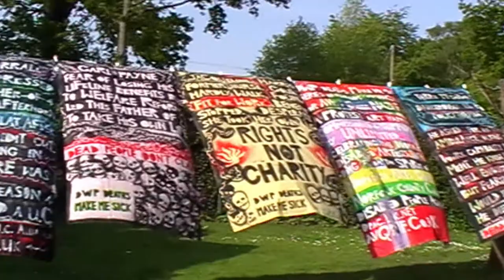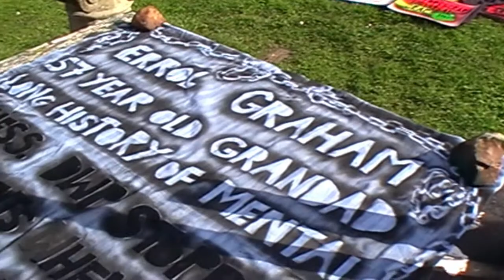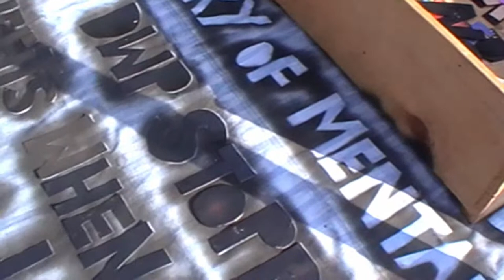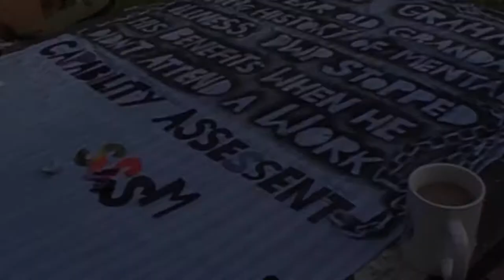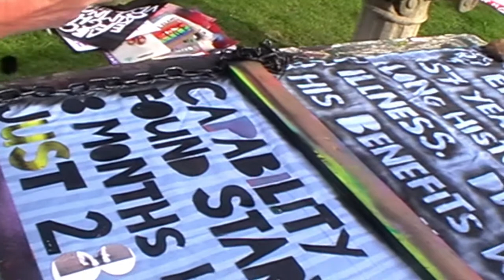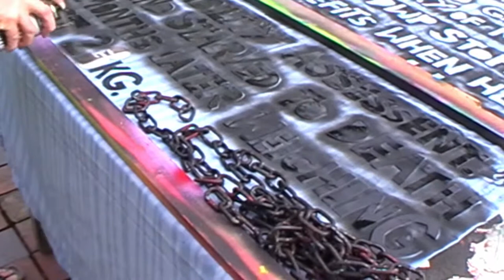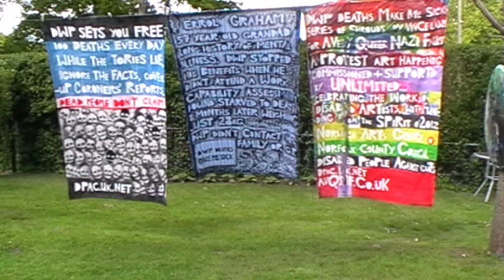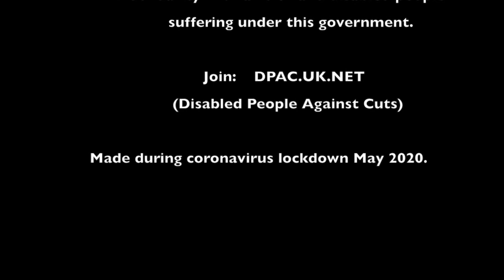Vince Laws, Art Activism Saves Lives!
Poet, artist, and campaigner, Vince Laws, talks text art, visual poetry, and protest art, and gives a quick demo using spray paints and stencils.